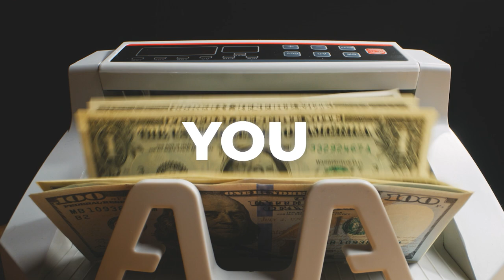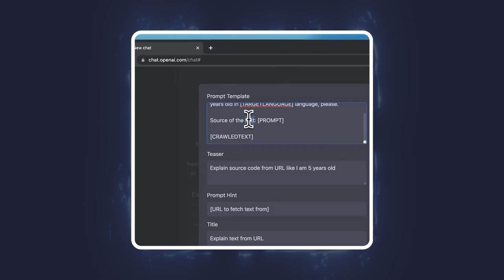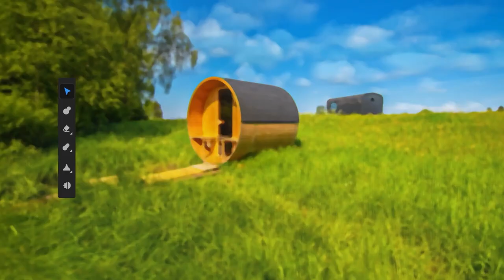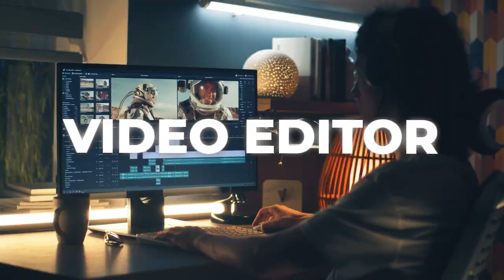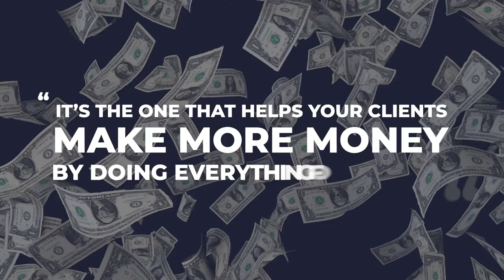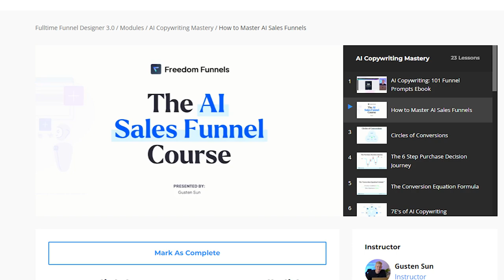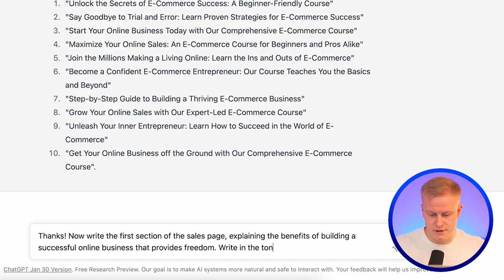I Built a 6 Figure AI Agency... Selling THIS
If you're a business owner, or looking to start a business.

Now's the time to leverage AI, use it to your advantage and provide more high-value services to your clients.

Watch the video to see how we're doing it.

It's not selling copywriting or AI-art.

Nobody's talking about this, so you're still early.

About Gusten Sun:

Gusten is the go-to “Celebrity Funnel Builder” for big personal brands. Previous and current funnel clients include Tony Robbins, Dean Graziosi, Russell Brunson, Robert Kiyosaki, Clickfunnels, Dan Kennedy, Jordan Welch and many other 7-9 figure brands.

Since launching Freedom Funnels, it’s quickly become the #1 educational company in the “funnels” space for people wanting to create online businesses and live a life of complete freedom.